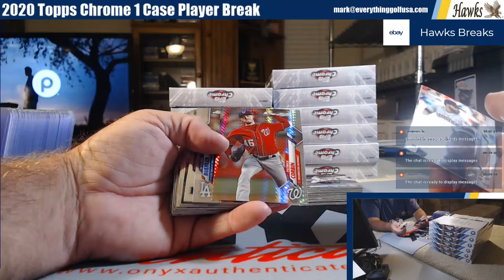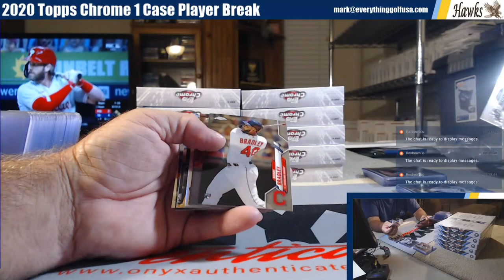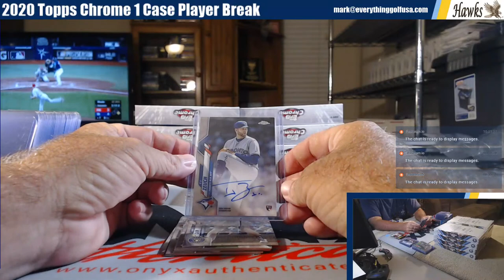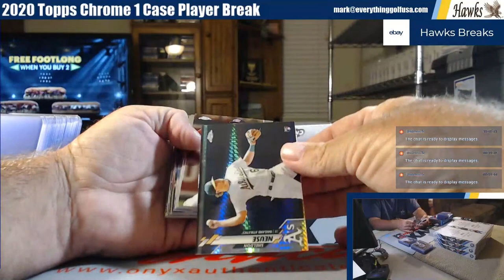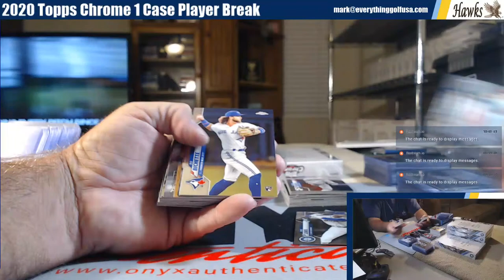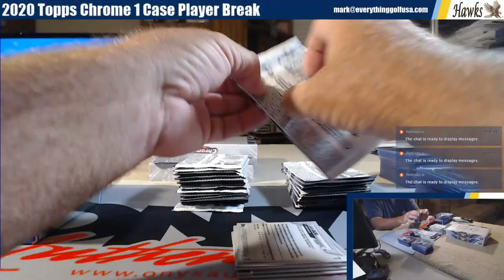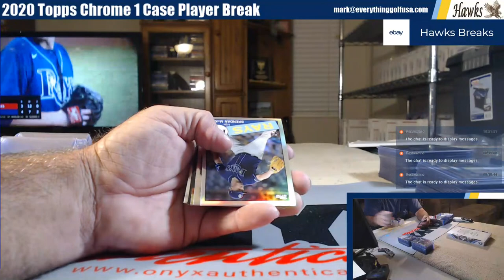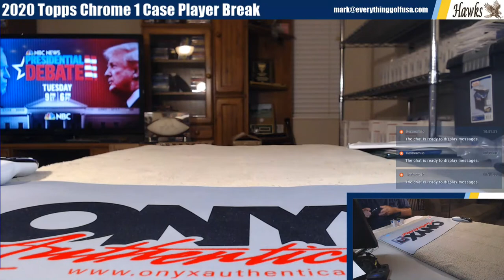2020 Topps Chrome 1 Case Player Break 9/26/20